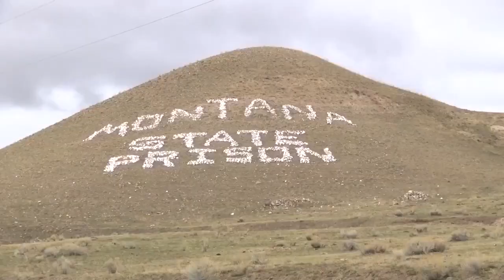Law enforcement seeing more ICE holds in Gallatin County Detention Center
Gallatin County Sheriff Dan Springer says he's seeing more illegal immigrants placed on ICE holds after ending up in the detention center.